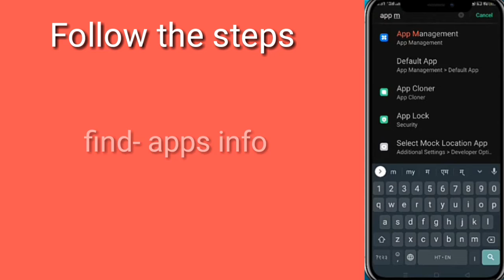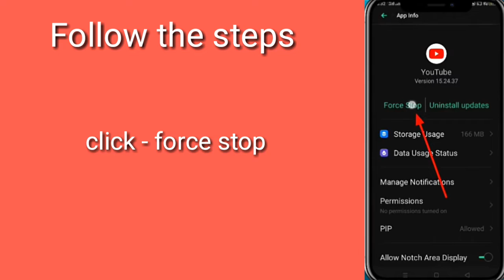How to fix youtube black screen in android/ios | Tech with rishu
Hello friends in this tutorials video I show you that ( How to fix youtube black screen ). Many people face this problem on YouTube. I hope this video was helpful.

My name is Rishu Pratap Singh
 (Tech with rishu)